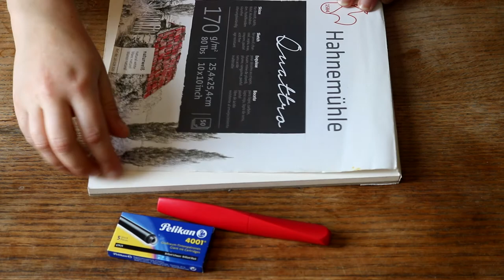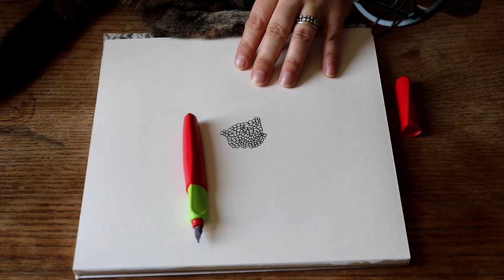Patches #2 (with ASMR sound)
Sit back for some quiet time.

Items used:
- Pelikan Twist fountain pen
- Pelikan black ink cartridge
- Hahnemühle Quattro Sketch 170gsm
- Ikea pencil